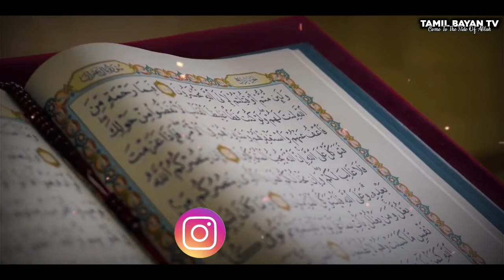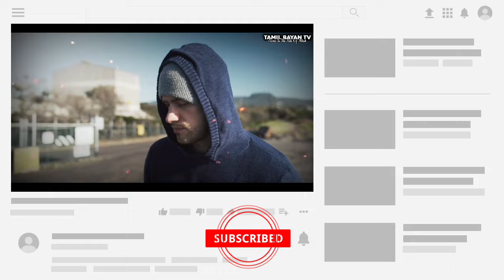ரஜப் மாதம் பற்றி அறிந்துக் கொள்வோம் ┇ Islamic Tamil Bayan ┇Sharafuddin Faizee Noorani Tamil Bayan Tv